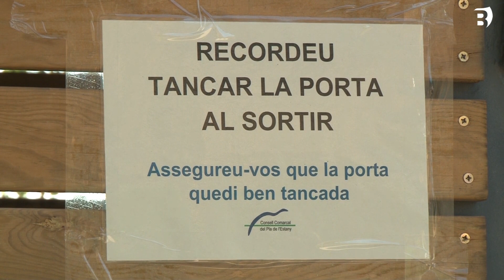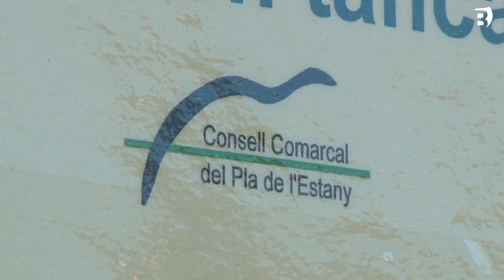El CCPE posa en marxa les àrees tancades de Palol de Revardit i quasi té a punt les de Cornellà